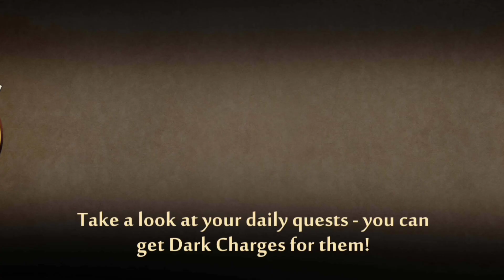Only weapon & magic challenge || Thruster & monk amulet Vs Butcher || Shadow fight 2